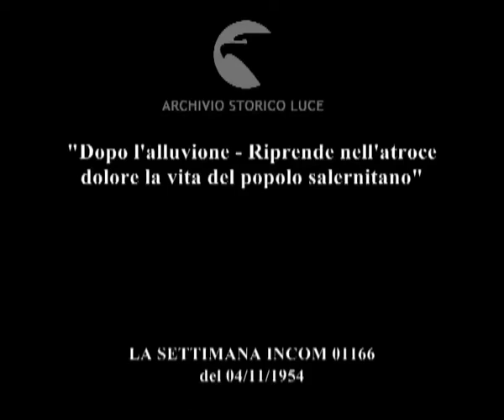L'opera di soccorso nel salernitano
"Dopo l'alluvione - Riprende nell'atroce dolore la vita del popolo salernitano"
Descrizione sequenze:persone caricano le casse di aiuti della Democrazia Cristiana nei camion ; Fanfani si congratula col Sindaco Rebecchini per la rapidità con cui la città di Roma ha risposto all'emergenza salernitana ; le colonne di camion con cartelli con scritto: "autocolonna di soccorso della Democrazia Cristiana per gli alluvionati del Salernitano escono da Roma ; i soccorsi arrivano a Salerno ; cittadini scaricano le casse dai camion ; l'arrivo di Einaudi a Salerno ; Einaudi e la moglie visitano un ospedale accompagnati da altre autorità ; l'ambasciatrice degli Usa Luce visita le zone colpite dall'alluvione accompagnata da altre autorità ; operai con pale, ruspe e gru iniziano i lavori di ricostruzione ;